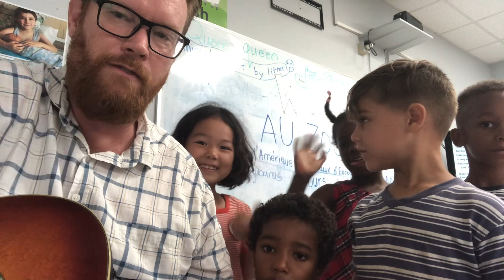Success Orientations!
Success Orientations Song

Trustworthiness
Kindness & Politeness
Independent Endeavor
In any kind of weather
Aesthetic Appreciation
and Responsibility….

Don’t Forget
Concern for Others

Don’t Forget
Group Interactions

These are the Success Orientations!
They are very important!

We do them everyday
In a very special way!
When we’re at work
and when we’re at play!
Success Orientations Every Day!